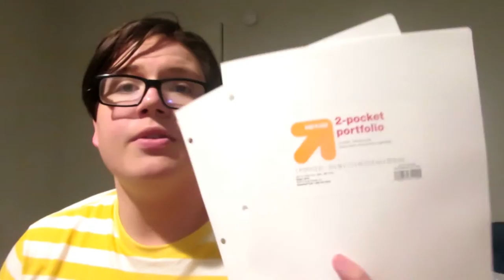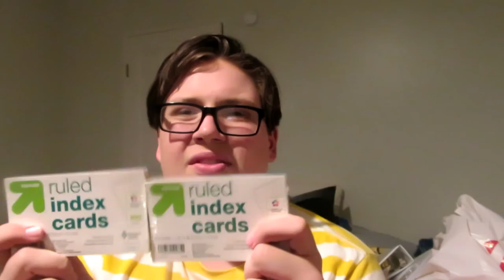School Supplies Shopping and Haul!!!!!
ik this is going to be thebest hauland vlog youll ever see lolz
age: 16
Birthday: 1/29/2003
Homes state: illinois
Grade: going into junior year or 11th grade